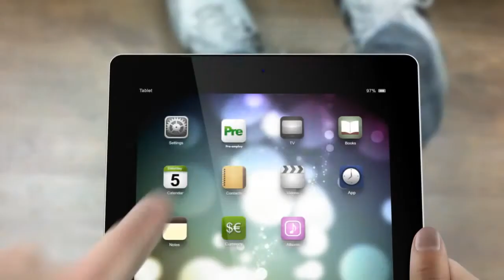Background Checks and Results Anywhere App Coming Soon